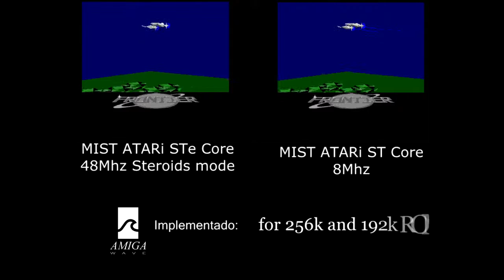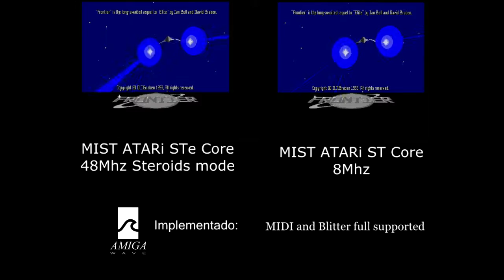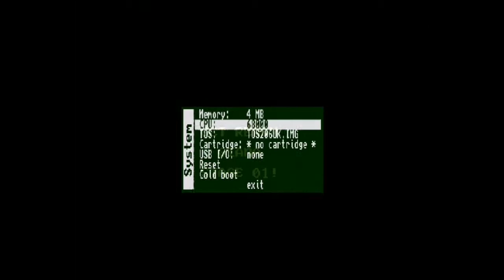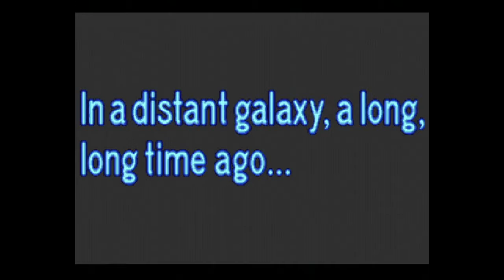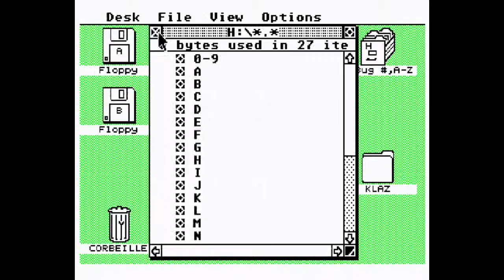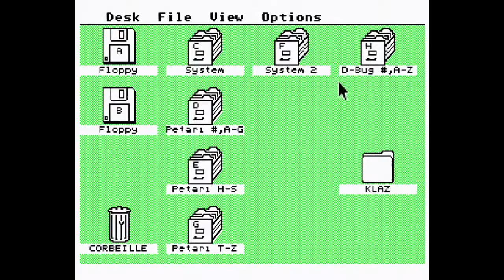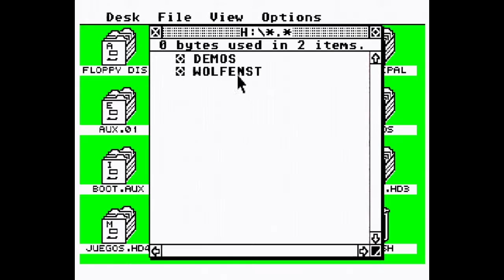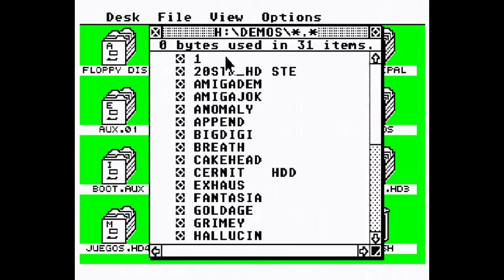AmigaWave, Bola Extra Programa 9. MIST (Atari ST core)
Tras muchas peticiones, aquí os mostramos un vídeo adicional del MIST comentado en el programa numero 9 de Amiga Wave.

Diferencias del core standar a 8Mhz del Atari ST al (STeroids) de 48Mhz con el juego FRONTIER.

Juegos probados:

FRONTIER
CHAOS ENGINE
DYTER 07 (La música de Karsten Obarski nos encanta)
GIANA SISTERS
JIM POWER
STARDUST
WINGS OF DEATH
XENON
GODS
R-TYPE 2
XENON 2
WOLFENSTEIN 3D (Con STeroids)

NATRIUM 96k intro by R.N.O.